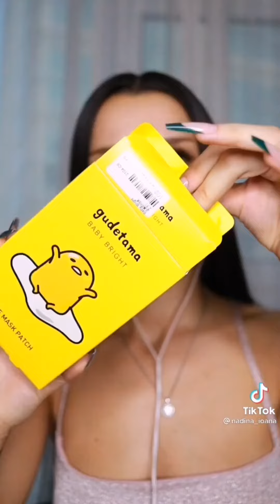asmr videos make up // асмр видео макияж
Асмр видео, расслабляющие видео, асмр макияж
Asmr videos, relaxing videos, asmr make up